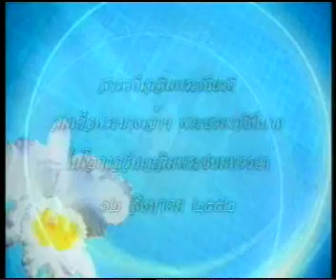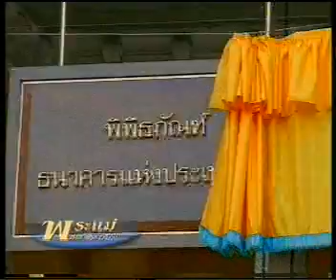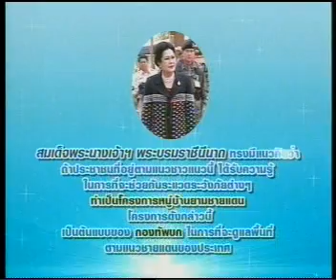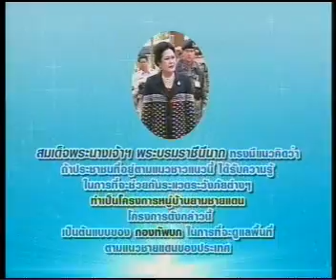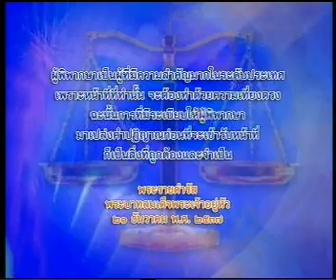14AUG09 THAILAND's NEWS 3of3; PART3